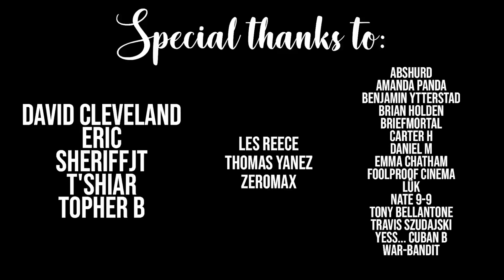GOOD OMENS REACTION | I Know Where I'm Going featuring the minisode The Resurrectionists | 2x03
That love between Nina and Maggie is stirring quite nicely.